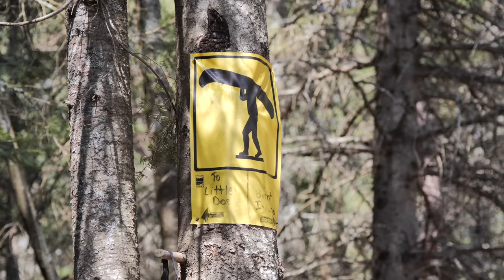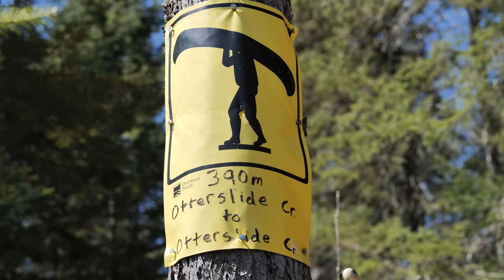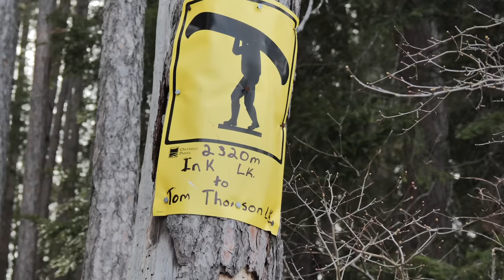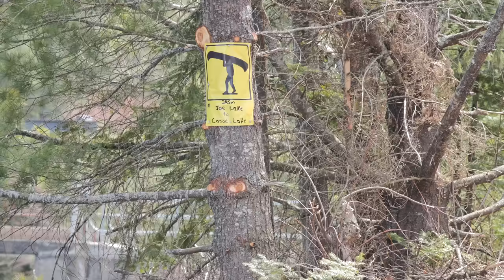The Path To 1,000,000... Canoeing the "Big Trout Loop" Algonquin Provincial Park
Venture through one of Algonquin's most popular and beautiful canoe routes... "The Big Trout Loop".  Join us on this canoe trip, as we paddle across big lakes and down winding creeks. This route offers some fantastic camping and fishing along the way.

Two years ago we decided to dive head first into the wild world of YouTube. The first trip video we ever made was on this route, The Big Trout Loop. We have learned a lot since that first video. We may have been a little naive thinking that 1,000,000 views would be relatively easy!  We can tell you now that "The Path to 1,000,000" views or subscribers is certainly not an easy one, but it's been such a fun and interesting experience so far.  We hope you guys enjoy our second version of the Big Trout Loop video!

Some very kind people have recently asked us how they can support us and our channel. It truly means the world! Any money donated will go towards making more films! Thank you so much, Keenan & Ashley :)

And don't forget to check out our Instagram account and facebook (links below)